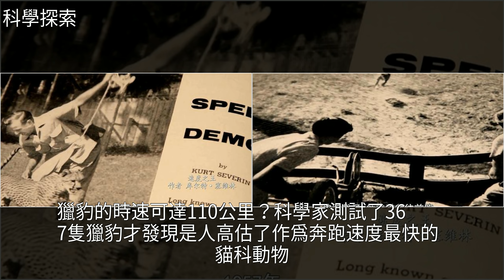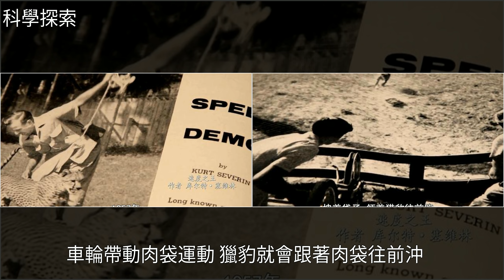獵豹的時速可達110公里？科學家測試了367只獵豹才發現是人高估了，[科學探索]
獵豹的時速可達110公里？科學家測試了367只獵豹才發現是人高估了 [科學探索]獵豹,跑步,動物,自行車,大貓兒追愛記獵豹的時速可達110公里？科學家測試了367只獵豹才發現是人高估了 [科學探索]獵豹 跑步 動物 自行車 大貓兒追愛記